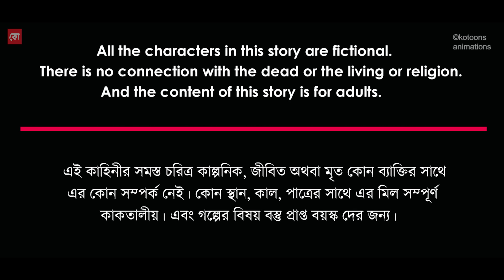Noni Gonjer Rater Hotel - Bhuter Cartoon | Bengali Horror Cartoon | Haunted Village Hotel | Kotoons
একটা হোটেল, হাইওয়ের ধারে একটা সরু কাঁচা রাস্তা ধরে গেলে সাই বোর্ড টা দেখা যায়। নাম "রাতের হোটেল"। আজ সেখানেই যাবো আমরা। জাএগা টার নাম ননি গঞ্জ । ভম্বল মেন রাস্তায় বাস থেকে নেমে খুঁজতে খুঁজতে সেখানে এসে হাজির হয়। ছোট গ্রামের হোটেল বলতে যা বোঝায় এটা ঠিক তাই। ভম্বল এখানে এসছে কাজের খোঁজে, কিন্তু সত্যি কি তাই ? আর যেখানে দুনিয়ার সব হোটেল খোলে দিনে দুপুরে , সেখানে এই হোটেল অদ্ভুত ভাবে রাতে খোলে ক্যান ? শুধু এটুকু তেই শেষ নয় আছে হাড় হিম করা এমন এক রহস্য এই হোটেলে জানলে সাধারন মানুষের দেহের ভেতর অব্দি কেঁপে ওঠে। কি সেই রহস্য জানতে দেখুন আজকের গল্প "ননি গঞ্জের রাতের হোটেল" ।

Story Title: Noni Gonjer Rater Hotel
Writer: Koushik Mondal
Voice Artist : Team Kotoons Animations
Story boarding : Koushik
Animation : Koushik
Back ground Art : kotoons
Presentattion : Kotoons animations